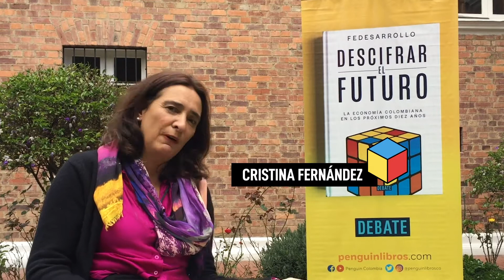El futuro del sistema laboral en Colombia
En este video Cristina Fernández, investigadora y escritora del libro Fedesarrollo, les cuenta que va a pasar en los próximo 10 años con el sistema laboral.